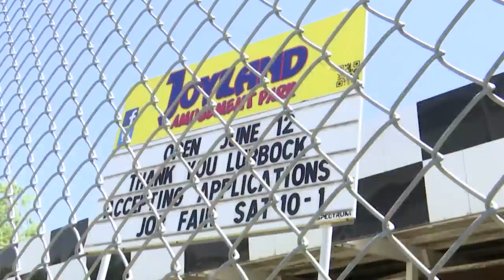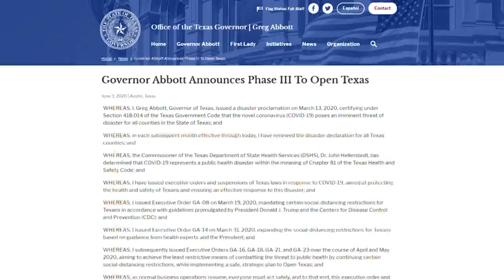Joyland owner responds to governor's reopening of amusement parks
Joyland Amusement park owner, David Dean responds to Gov. Greg Abbott's next phase to reopen Texas, which includes reopening amusement parks.